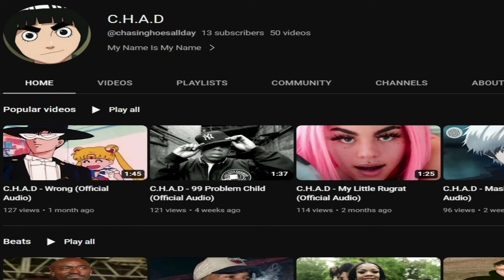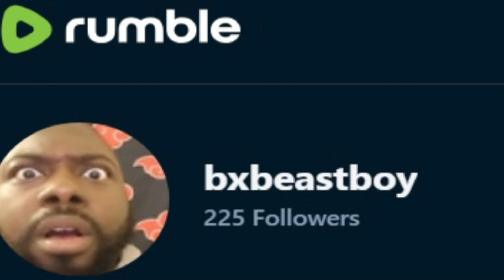WHO IS THIS!!! Flawd TV ATTACKS Ryan Upchurch For Adam Calhoun